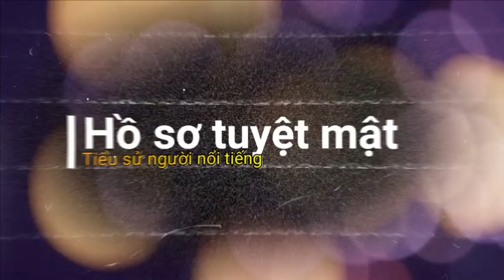Vợ TT NGUYỄN TẤN DŨNG Là Ai ? Chân Dung Bà Trần Thanh Kiệm – Người Vợ Kín Tiếng, Phúc Hậu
🍀Title Vợ TT NGUYỄN TẤN DŨNG Là Ai ? Chân Dung Bà Trần Thanh Kiệm – Người Vợ Kín Tiếng, Phúc Hậu
Video có tham khảo thông tin từ nguồn sau:

Để xem các thông tin về các nhân vật nổi tiếng nhé .
Nó thuộc về những cá nhân hay tổ chức đáng được tôn trọng. Chúng tôi sử dụng theo: Tuyên bố từ chối trách nhiệm bản quyền mục 107 của Đạo luật bản quyền năm 1976. Được phép "sử dụng hợp lý" cho các mục đích như phê bình, bình luận, báo cáo tin tức, giảng dạy, học bổng và nghiên cứu. - We does not own the rights to these video clips. 📺Hastag: thongtinnguoinoitieng tintuc24h tintuc24hol tintuc nhanong tinnhanh tinmoinhat vtcnow vtc1 hànhtrìnhpháán tintucfbnc myanmar tieudiemthegioi#
Kênh "Hồ Sơ Tuyệt Mật" không sở hữu tất cả tư liệu được sử dụng trong các Video. Xin Chân Thành Cảm Ơn tất Cả Mọi Người. Chúc Các Bạn Luôn Vui Vẻ, Hạnh Phúc, Thành Công Trong Cuộc Sống !